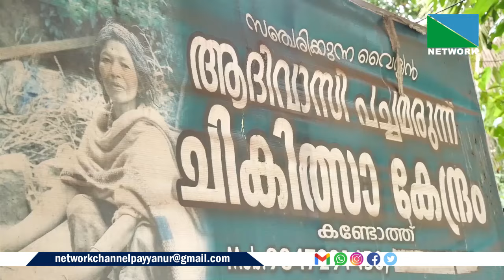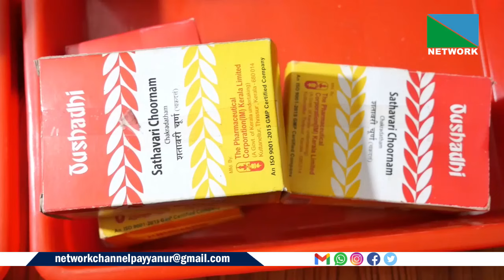പച്ചമരുന്നുകള്‍ കൊണ്ട് വായിലെ ക്യാന്‍സറിനെ പൂര്‍ണ്ണമായും ഭേദമാക്കാന്‍ കഴിയുമോ?